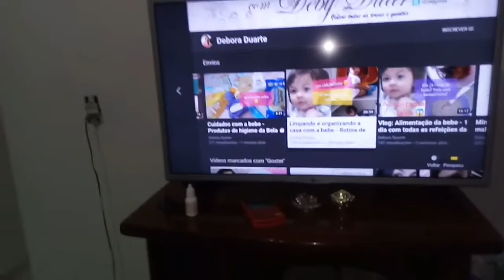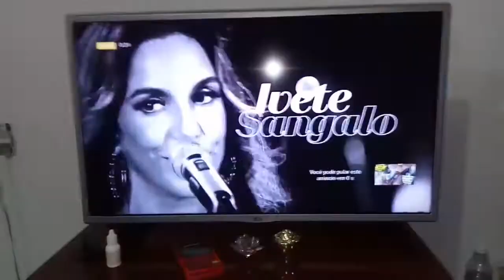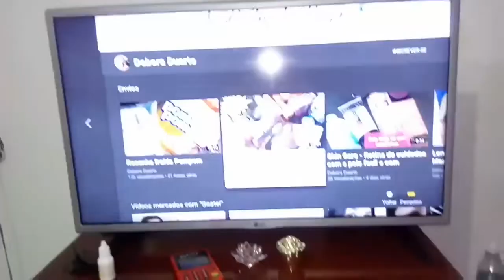ROTINA DE LIMPEZA E ORGANIZAÇÃO COLAB DÉBORA DUARTE